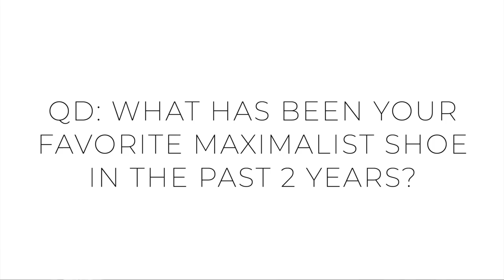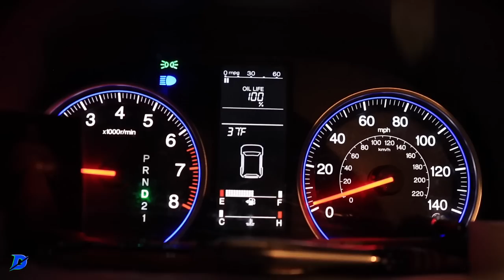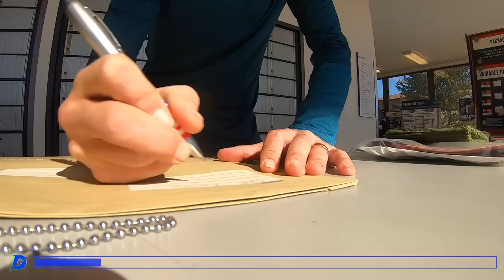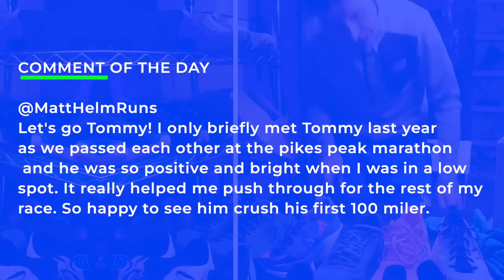for the Running Shoe Enthusiasts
🔹 How to Join the DGR Discord Server:
2. Make sure your YouTube account and Discord account are the same email.
3. In Discord Select User Settings
4. Select connections
5. Select Add
6. Select YouTube and log in with the same email used for DGR membership.

🔹 Next Races:
🔹 Music licensed from Artlist and Epidemic Sounds
• Mailing Address:

USA

Seek Beauty
Work Hard &